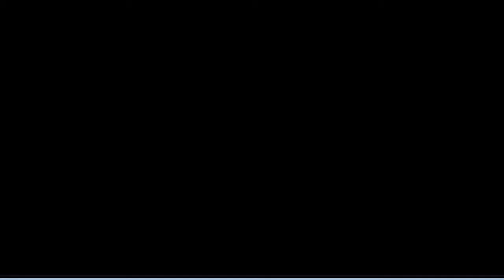Pokemon Emerald Ep.4 - Gym Leader Roxane!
Welcome Everyone! Today I play some more pokemon emerald! In this Ep. We get to Rustboro City and own! We also level our pokemon a little bit! I also get the TM for Rock Tomb! :)